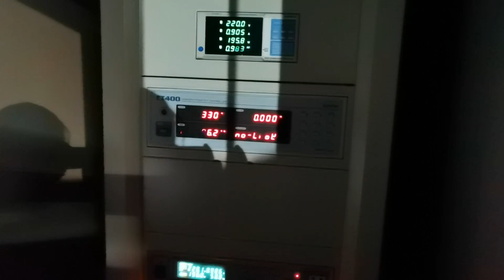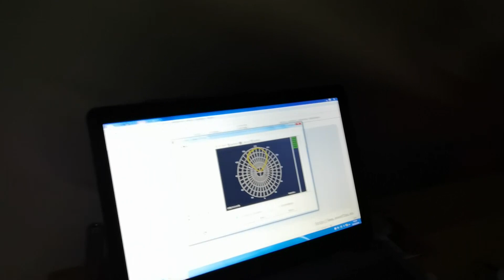CHZ supply IES testing service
CHZ is a lighting technology company integrating R&D, production and sales. The company has its own laboratory and proofing room, which can provide customers with professional customization, testing, and design lighting solutions.